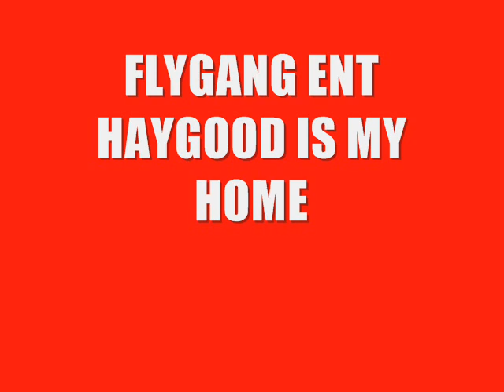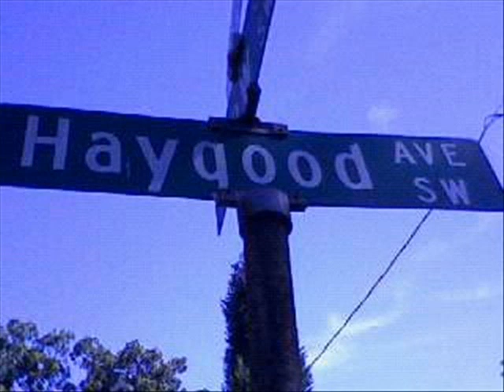Flygang Ent-Haygood Is My Home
FLYGANG!